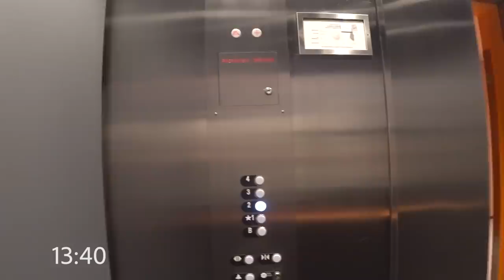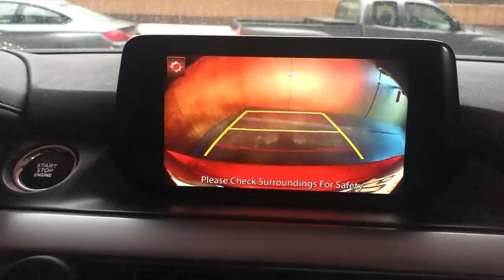A day in the life of a Software Engineer @ Amazon | День программиста в США, Кремниевая долина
Here is a day in the life of a Software Engineer from Amazon.
Смотрите один день программиста в США из Amazon. Мы сделали коллаборацию под хештегом itlife2019 с IT-блогерами из разных стран. Каждый снял свой рабочий день. Видео всех участников внизу